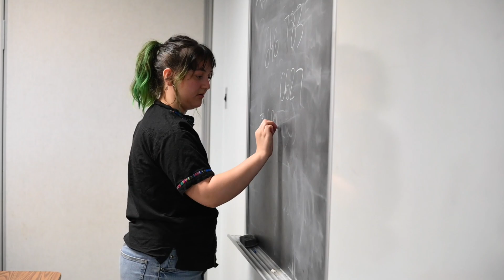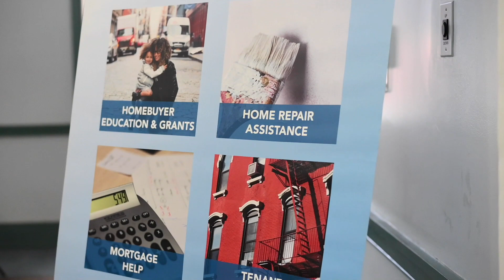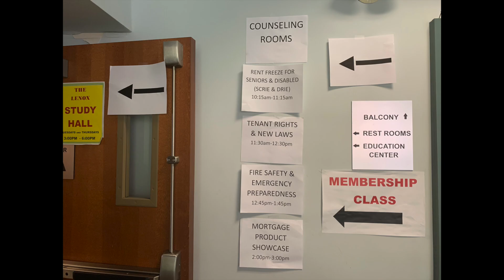NHS Brooklyn Annual Housing Resource Fair